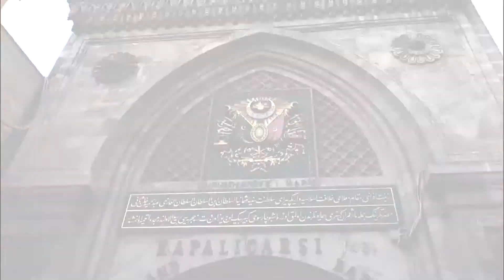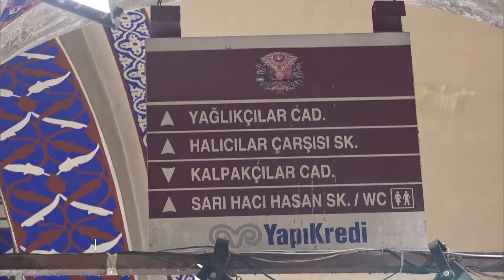EL CÁLAMO PGM 408 DOMINGO 16/02/2020 BLOQUE 4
EL GRAN BAZAR EN TURQUÍA ESTAMBUL